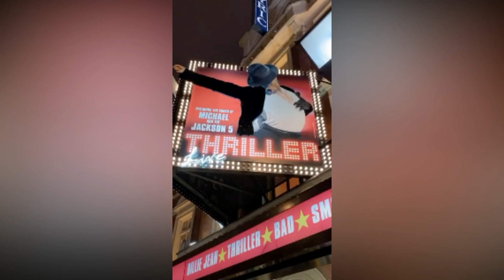MAKIN SERIUS, LUNA MAYA & RYOCHIN GO PUBLIK LIBURAN DI LONDON